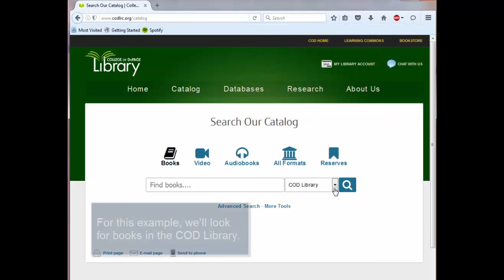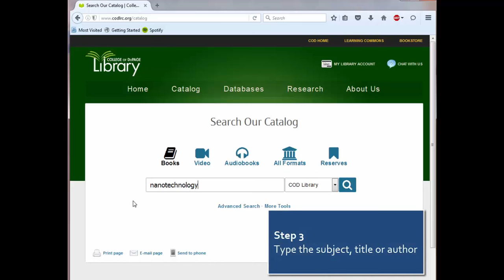Library Simple: Find Library Items Using the Catalog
♫ In this short Library Simple video, you will learn how to use the Library Catalog to find a book, movie or music – print or electronic - in 5 Library Simple Steps.